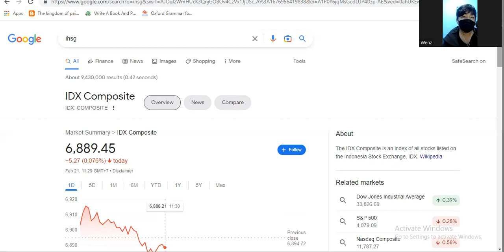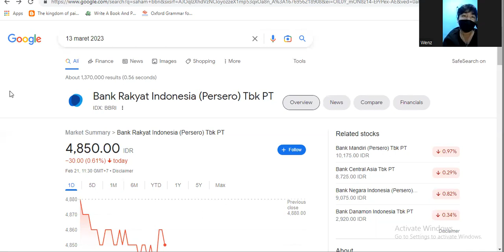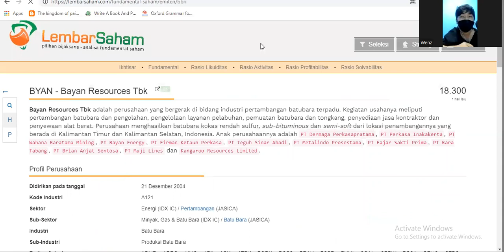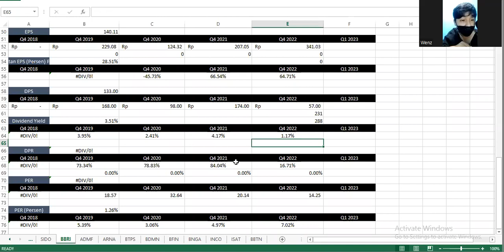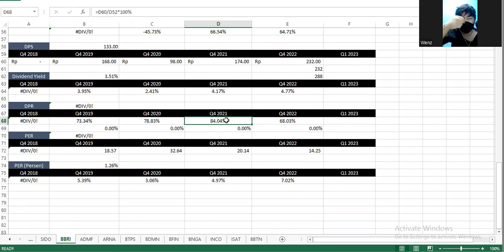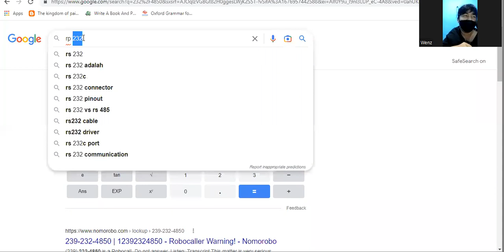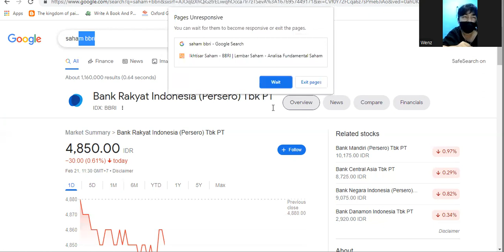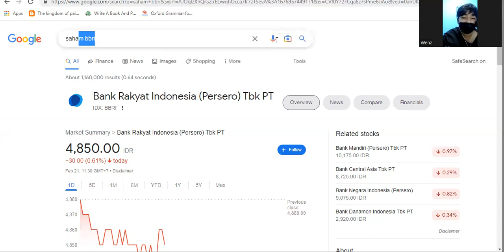Panggilan RUPS BBRI 13 Maret 2023!! - Prediksi Dividen Rp 232, DPR 68%, Yield 4.7%!!